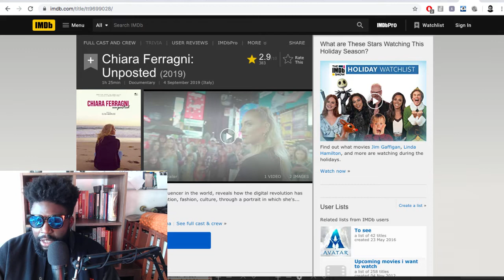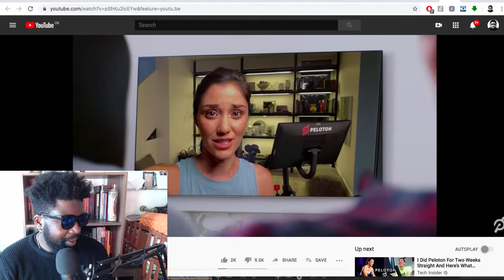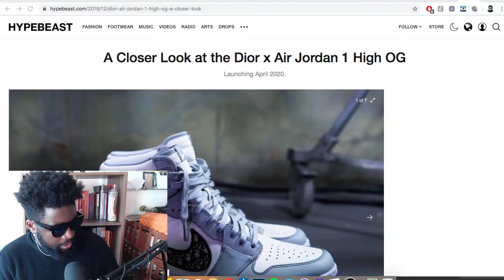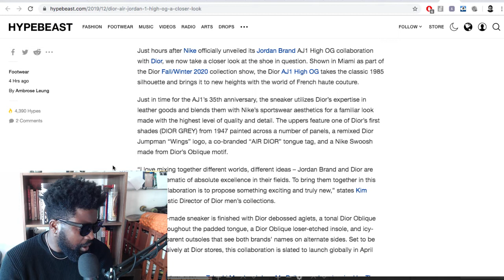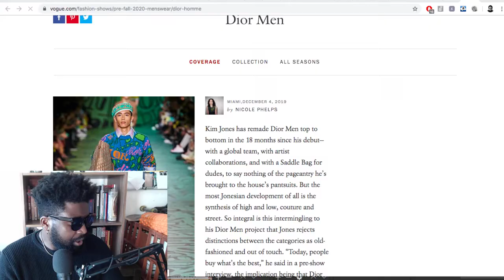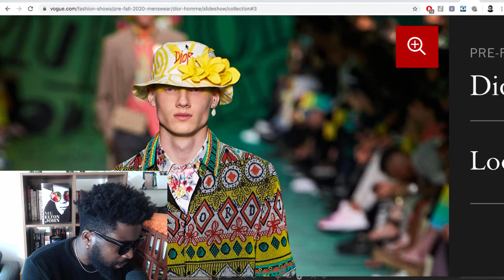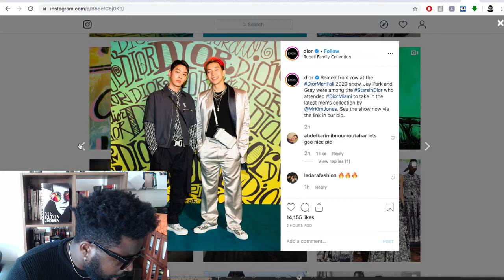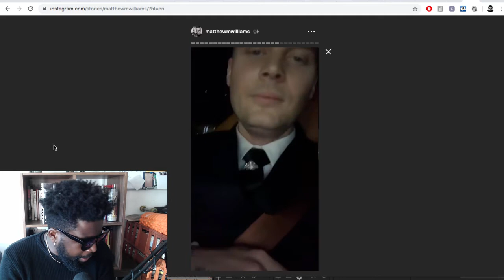The Agostinho Zinga Show #265 | Kings of Culture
Agostinho rambles about Peloton marketing, Kim Jones and Shawn Stussy cultural bromance, Dior Mens pre-fall 2020 show in Miami,  the Dior & Nike Air Jordan 1 collaboration and more...